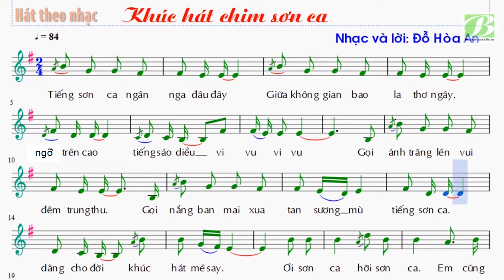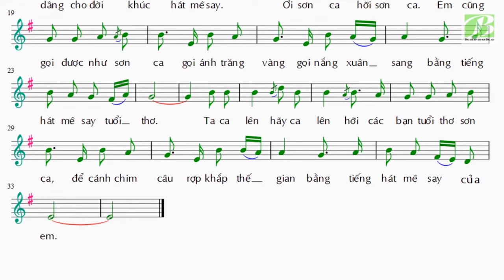Khúc hát chim sơn ca - Học liệu lớp 7 - Nhạc beat từ phút 01:12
Nhạc beat từ phút 01:12
Khúc hát chim sơn ca
Học liệu lớp 7
Nguồn hình ảnh: Best Karaoke